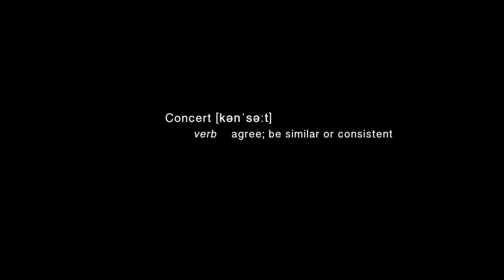Concert, 2013, a film by Amy Paterson and Studio Olafur Eliasson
Film by Amy Paterson and Studio Olafur Eliasson